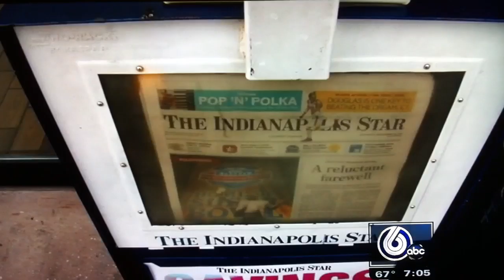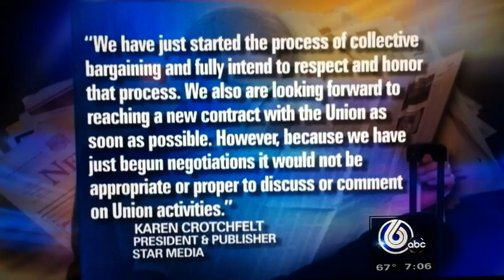Comments from Guild President Bobby King on WRTV-6 on "Save The Star" campaign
WRTV-6 talked to Indianapolis Newspaper Guild President Bobby King about the possibility of newsroom jobs being outsourced to Kentucky.